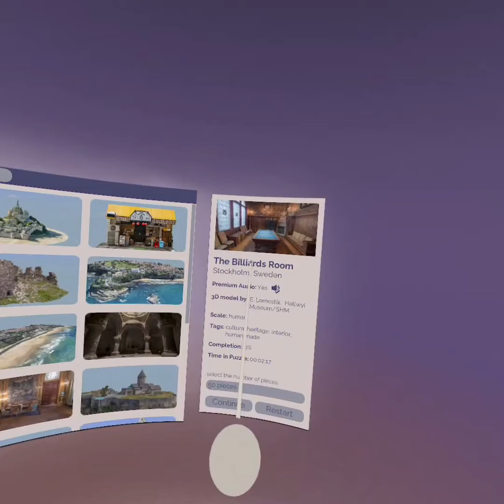Puzzling Places - *Achievement* - M m monsterpuzzle!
M m monsterpuzzle!
Connect 5 pieces at once